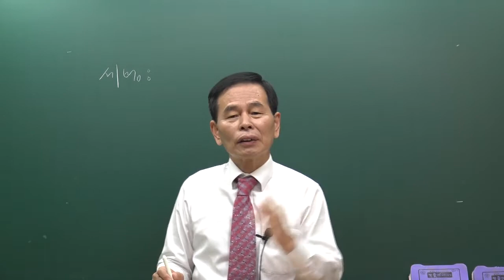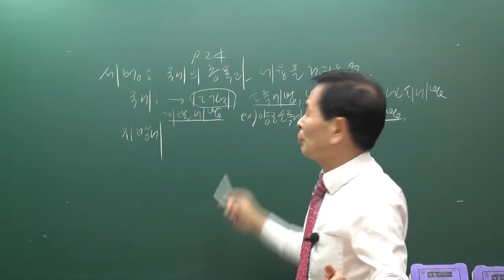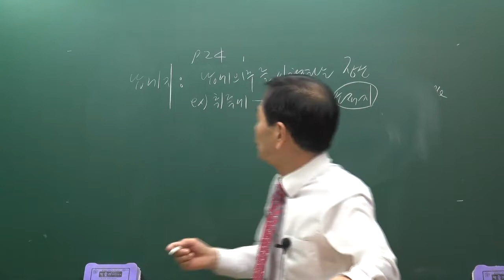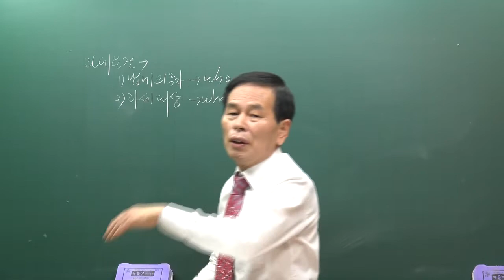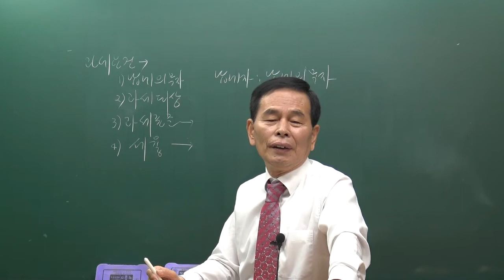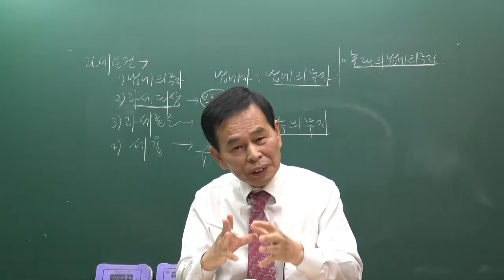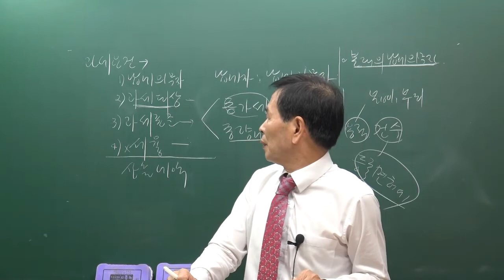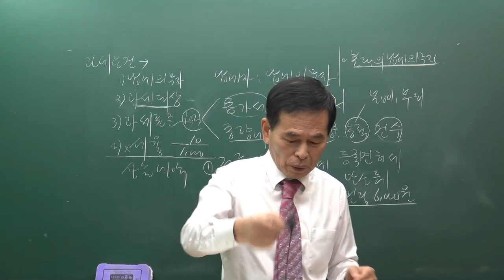[공전무] 2020년 공인중개사 부동산 세법 기초입문 12-4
[공인중개사 전부 무료 인강] 2020년 공인중개사 기초입문과정 부동산세법 [김동수 교수]